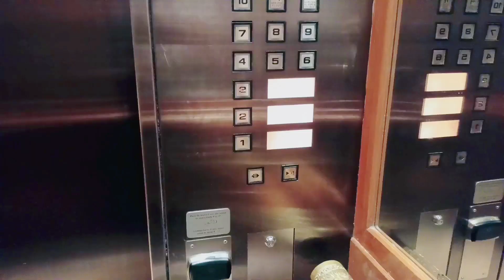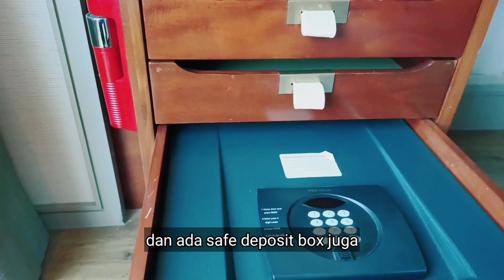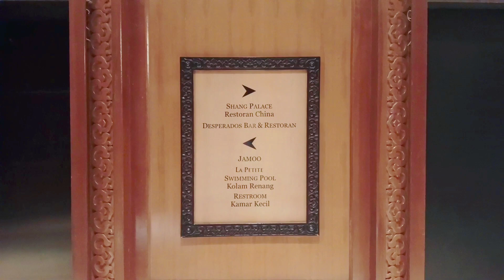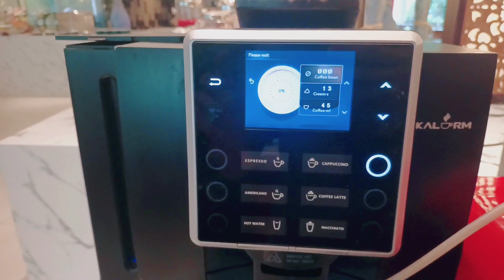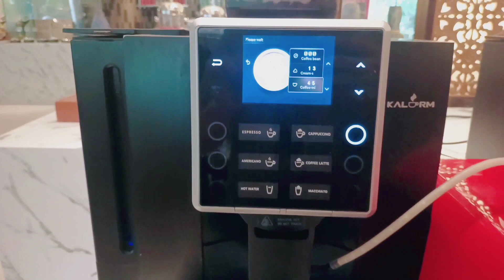📍Hotel Shangri-La Surabaya || Hotel Legend Terbaik di Surabaya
hotel shangrila surabaya,
review hotel shangrila surabaya,
shangri la surabaya hotel